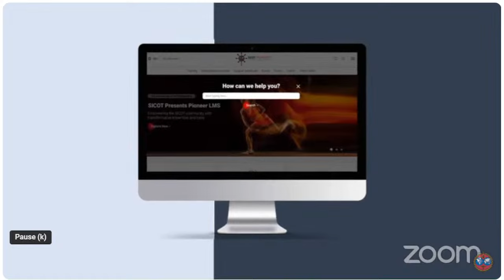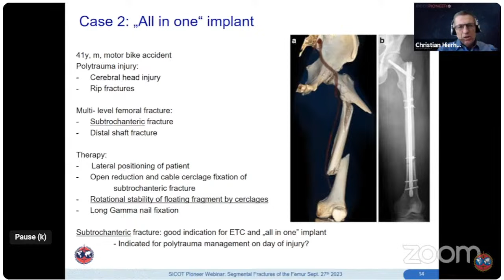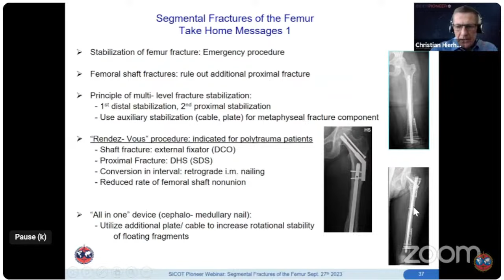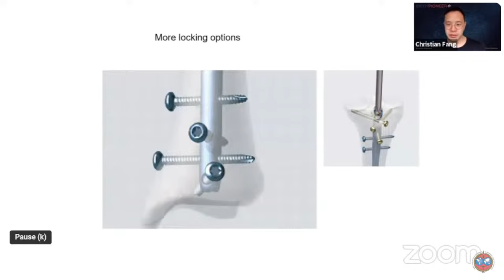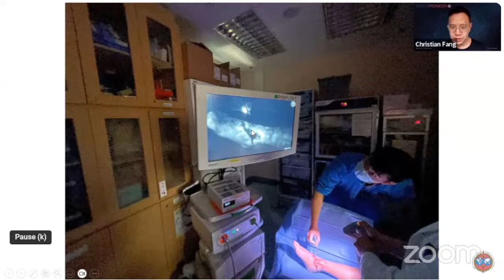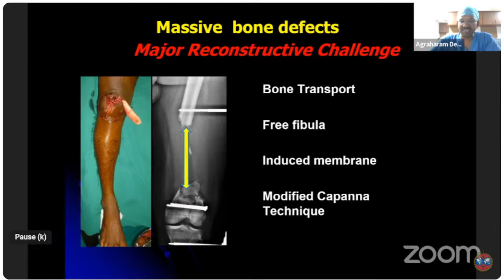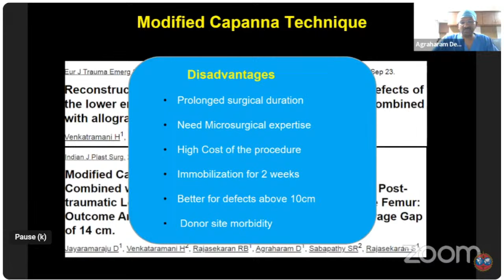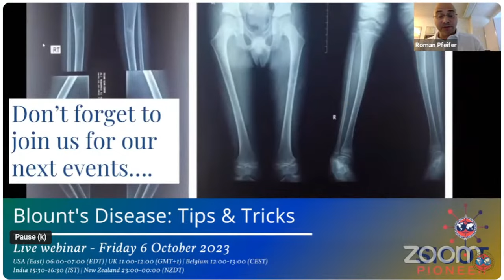Management of Segmental Fractures of the Lower Extremities - 27th Sep 2023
🔰Management of Segmental Fractures of the Lower Extremities

🗓️ Date & Time -Wednesday 27 September 2023, 5:30pm - 6:30pm  IST

👨‍⚕️ Moderator : MARC HANSCHEN (Germany) & ROMAN PFEIFER (Switzerland)

👨‍⚕️ Speakers : CHRISTIAN HIERHOLZER (Switzerland), CHRISTIAN FANG (Hong Kong), *DEVENDRA AGRAHARAM (India)

🗣️ TALKS

🔆Segmental fractures of the femur -Christian Hierholzer

🔆Segmental fractures of the tibia - Christian Fang

🔆Management of segmental bone defects - Devendra Agraharam

 🤵‍♂️ GOWREESON THEVENDRAN
SICOT Education Academy Chair

🤵‍♂️ VIKAS KHANDUJA
SICOT PIONEER Founder/ SICOT President Elect

🤵‍♂️ PHILIPPE HERNIGOU
SICOT President